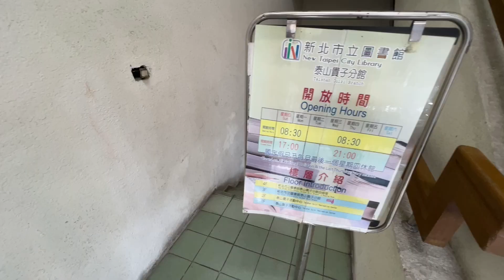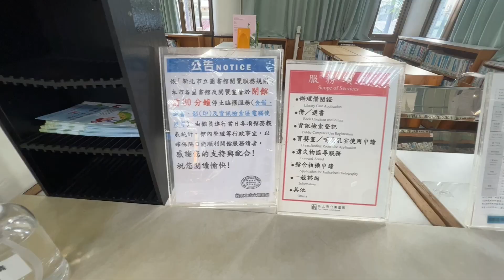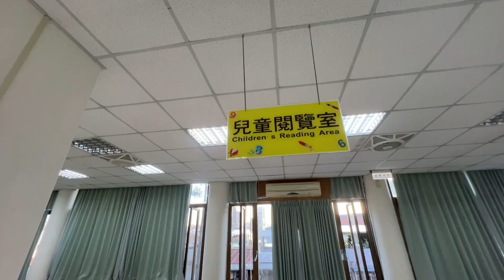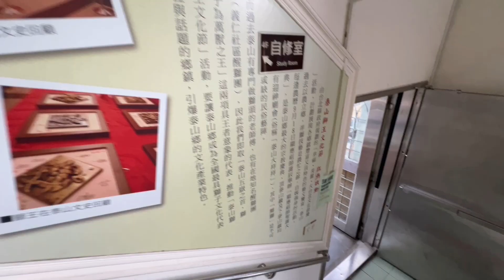新北市泰山區貴子圖書分館 The Taishan District Guizi branch library in the New Taipei City of Taiwan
首先感謝泰山區各分館主任及圖書各閱覽室工作人員的幫忙，協助幫忙配合拍攝工作。